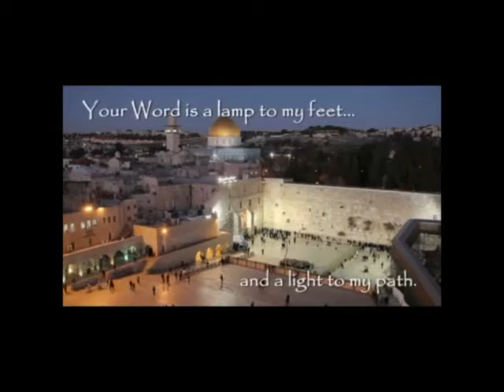Ruth 3:7--JAMES JACOB PRASCH-LIVE FROM ENGLAND